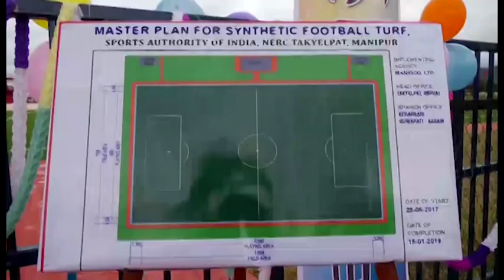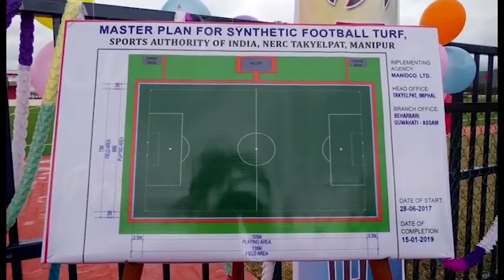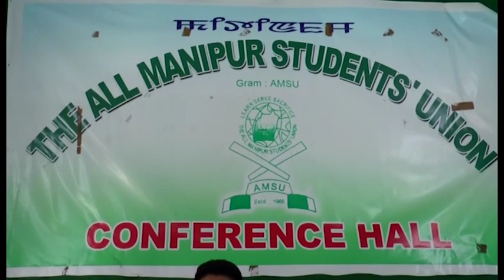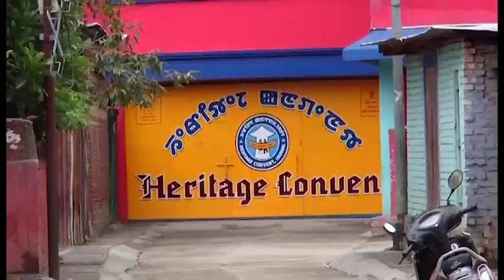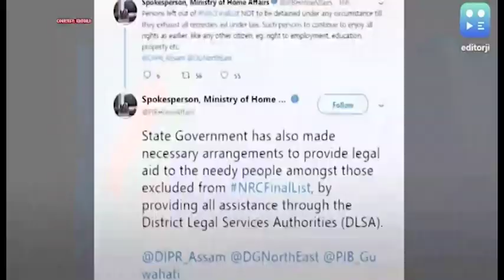Impact News 2pm Manipuri 03 September 2019